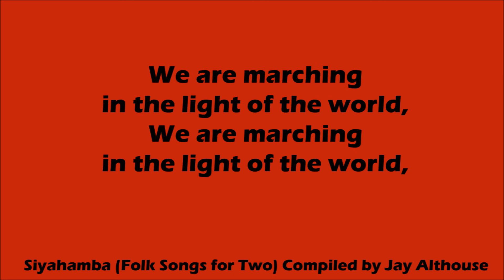Siyahamba Rehearsal Part 1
Siyahamba (African Folk Song arranged by Sally K. Albrecht) from Folk Songs for Two (compiled by Jay Althouse. Part 1 with accompaniment.